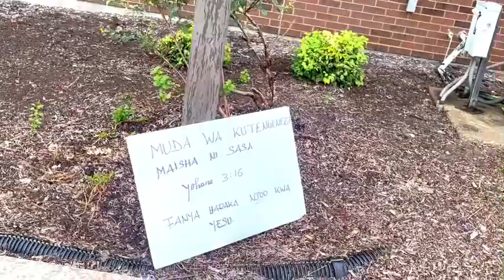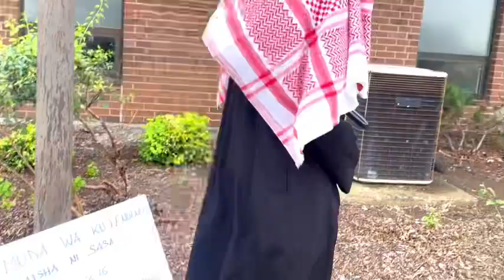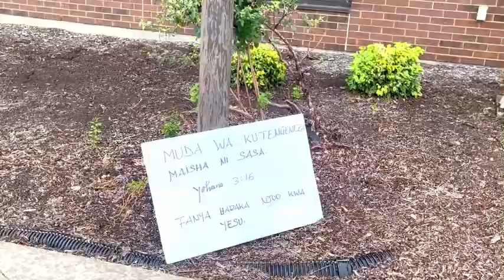INJILI MSIBANI // ULIMWENGU